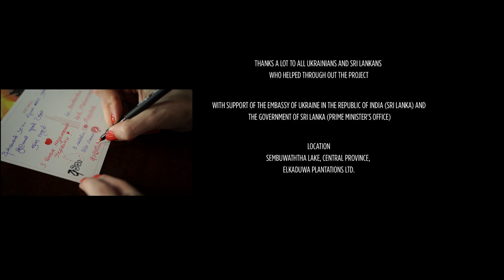Adari Daria feat. Ryo Hera Я піду в далекі гори (cover) [SRILANKAN SINGING IN UKRAINIAN LANGUAGE]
Mama Kandukare Boho Dura Gos By Daria & Ryo Hera LKM - WizeTv

SRILANKAN SINGING IN UKRAINIAN LANGUAGE!

Ukrainians residing in Sri Lanka together with the local community, prepared a music video dedicated to the 30th Independence Day of Ukraine in the format of intercultural dialogue.

Performed by - Adari Daria (Daryna Tokolova) feat Ryo Hera (Ranga Herath)
Directed by - Thilanka Fernando
                        Hilusha Hewagama
                        Adari Daria (Daryna Tokolova)
Director of photography- Dinusha Chamikara
Editor & Colorist - Hilusha Hewagama
Producers- Thilanka Fernando
                     Adari Daria
                     Ryo Hera
                     Volodymyr Prytula
                     Viktor Skriabin
Authors of Idea / Project coordinators - Volodymyr Prytula
                                                                       Viktor Skriabin
Production Studio - mediaWIZE Integrated Private Limited, Sri Lanka
                                   WizeTV
Assistant Director - Mangala Prabhath Samarajeewa
Script/Screenplay  - Adari Daria
                                    Hilusha Hewagama
                                    Svitlana Lysovska
Costume designer - Diana Szawłowska
Chef Cook - Masha Makeeva
Logistics and good mood  - Chavinda Dharmawardhana
Project assistants - Lyudmyla Honcharova
                                   Svitlana Lysovska
Video Equipment - Camera.LK @CameraLK Store
                                  Dmytro Zaporozhets
Musicians - instrumentalists - Guitar: Malithra Wimalasuriya
                                                      Flute: Pasindu Gangadara
                                                      Thammattama: RapZilla - LKM
Musical Arrangement / Sound Engineering - Buddhima Chalanu Jayanga
Mixed and Mastered by @RapZilla - LKM
Translation to Sinhala - Pramudith D. Rupasinghe
Sinhala Subtitles - Pathum Egodawatta
Location - Sembuwaththa Lake, Central Province, Elkaduwa Plantations LTD.

With support of the Embassy of Ukraine in the Republic of India (Sri Lanka) and the Government of Sri Lanka (Prime Minister's Office)

Special thanks for help and support to Ukrainians and Sri Lankans

De Soysa Pandula, Olena, Cassandra, Jonathan
Sisira Wijayasekara
Ivanka Kryzhanovska
Iryna Nebesna
Dmytro Salimonov
Alina Pettakutti and family
Yulia Yurevych-Rupasinghe
Anastasiia Kaplenkova and family
 Amandha Amarasekara
Kaushal Ranasinghe
Julia Kurgan
Alyona Sysoeva
Senal D
Hiran
Tharanga
Shanker
Manisha & Matt
Viki
Ayesh
Nika
Maria
Kanishka